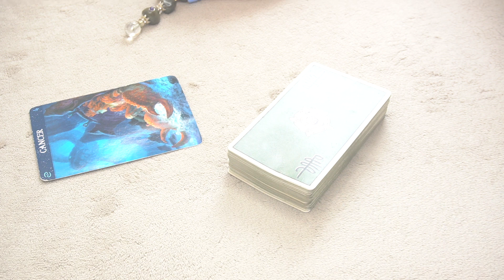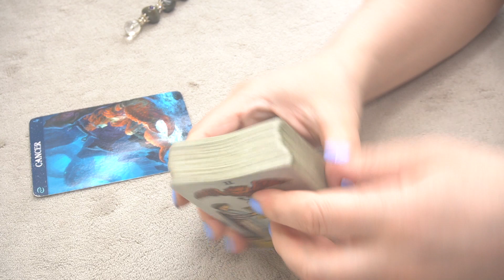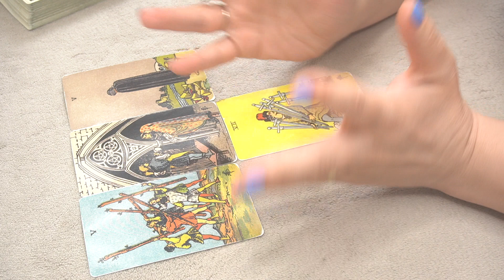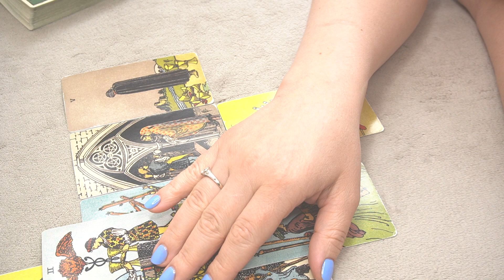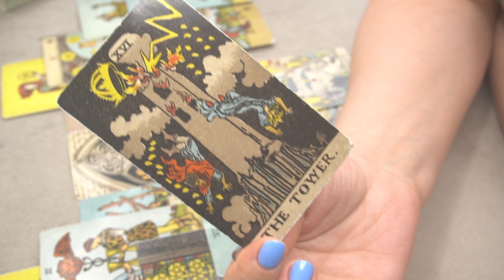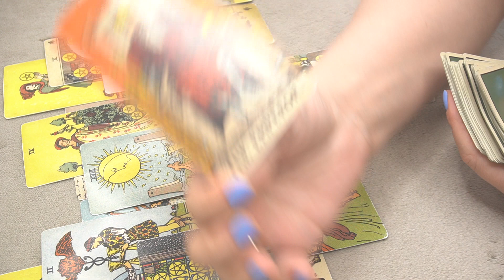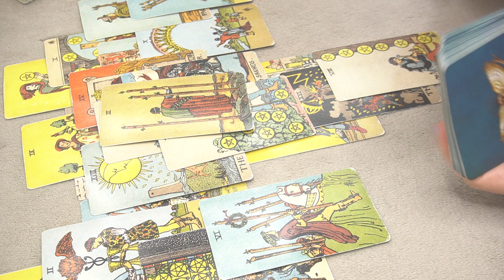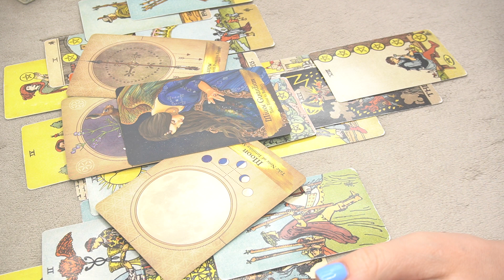CANCER ♋️ NEXT 30 DAYS / MERCURY RETROGRADE *ACTING BEHIND YOUR BACK *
2023 YEAR OF SPIRITUAL DEBT SETTLEMENT: INSIGHTS AND ASTROLOGY PLANNER